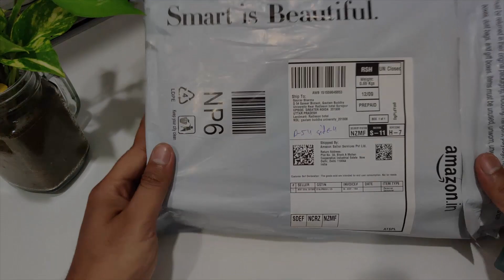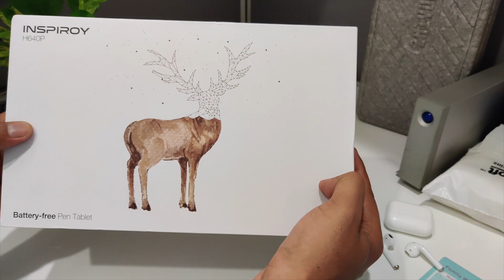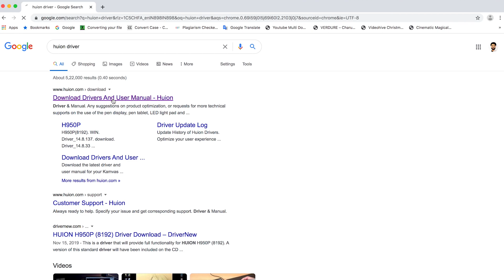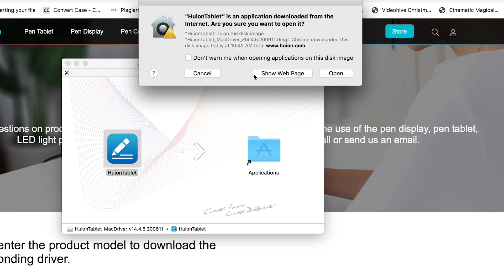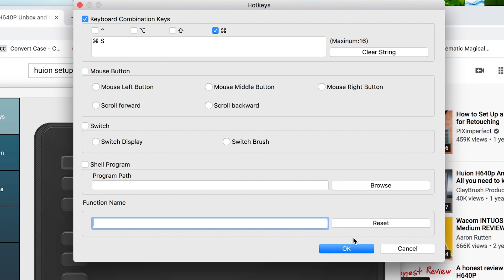Best Tablet For Graphics | Artists | Online Teachers | Caricature Artist | Huion Inspiroy H640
Let's check out this best pen tablet with some unique features from the awesome Huion !

Video shoot on OnePlus 7t

My Gimbal Zhiyun Smooth 4 (Black) -3 Axis Gimbal

BEST TABLET FOR TEACHERS
Pen tablet
best pen tablet
huion inspiroy h640p
h60p huion
online teaching accessories
best writing tablet
best graphic tablet
tablet for graphics
tablet for caricatures
drawing caricatures
learn caricature easy
best tablet for online teaching